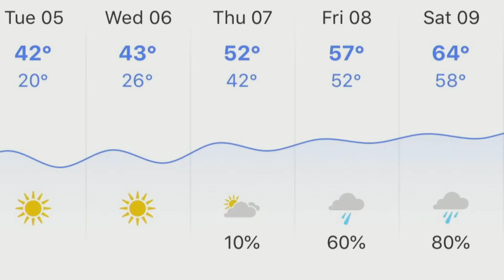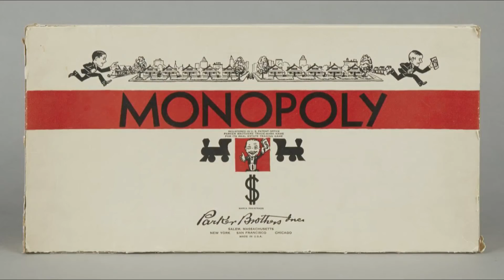Good day, NMS 3/7/19